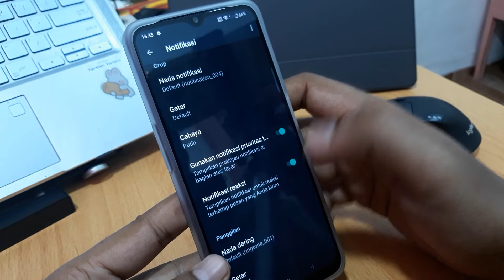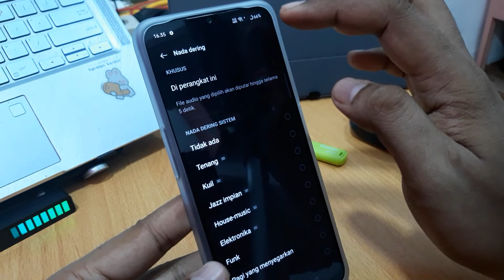Cara Menambah Nada Dering Wa di Oppo A17